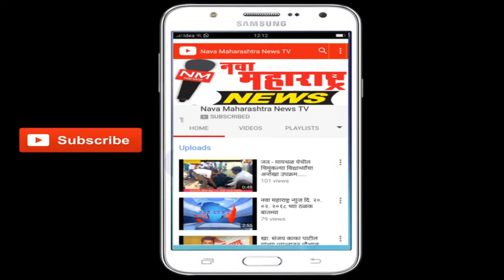स्वित्झर्लंड : पी.व्ही.सिंधूला सुवर्ण पदक : नवा महाराष्ट्र न्यूज